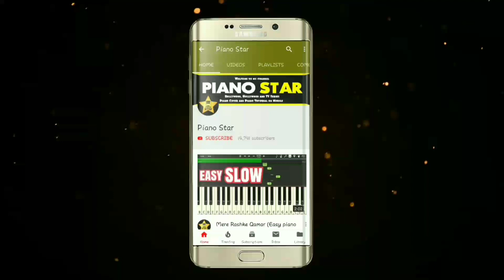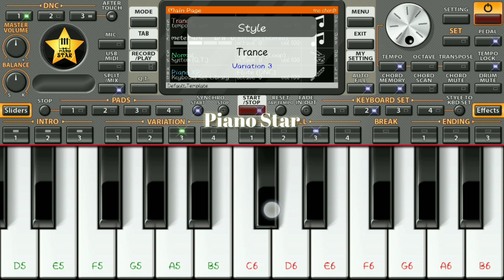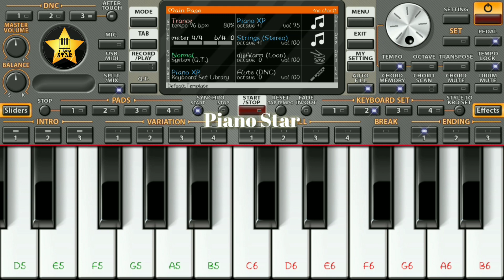Tum Mile Dil Khile - Mobile Instrumental Cover On ORG 2020 | Piano Star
Instrumental cover on ORG 2020
By Piano Star
Song - Tum Mile Dil Khile
Movie - Criminal

Watch, Learn and Play this tutorial on ORG 2020